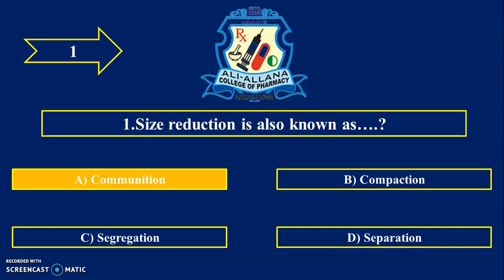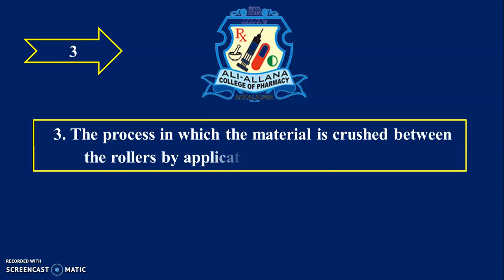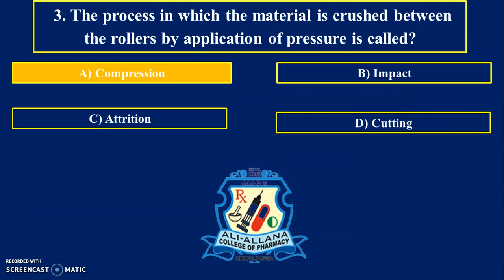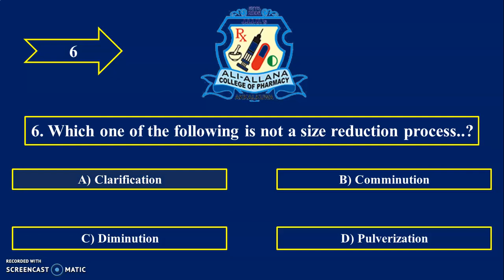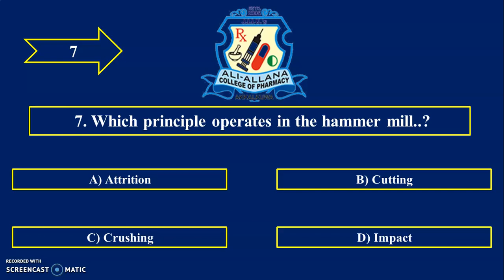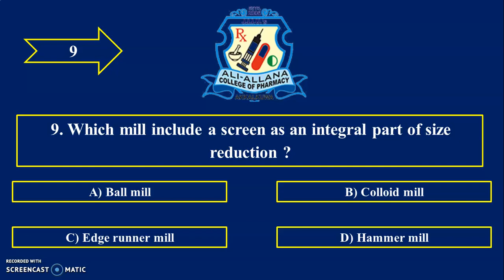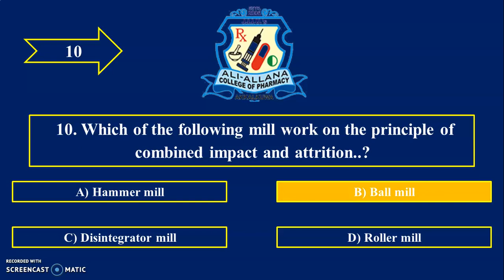MCQ's on Size reduction |Size reduction MCQs |Unit I |Pharmaceutical Engineering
📑➡️Online - Practice University Exam of Pharmaceutical Engineering (BP 304T) 2020-21

Hi..

💠About this video:
In this video we will see Multiple Choice Question on Size Reduction.

Timestamp: